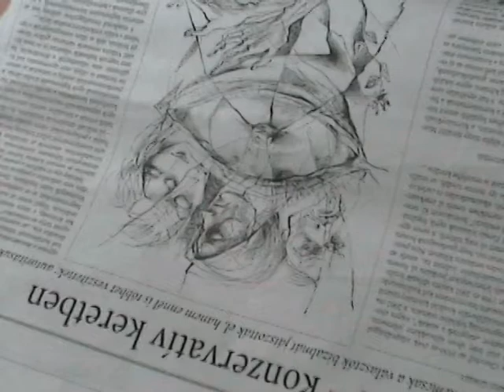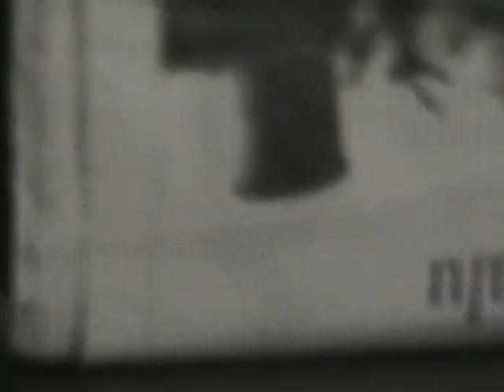Petri György: Nyaralás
Mozgóképkultúra érettségire készített kisfilm, Petri György: Nyaralás c. verse alapján